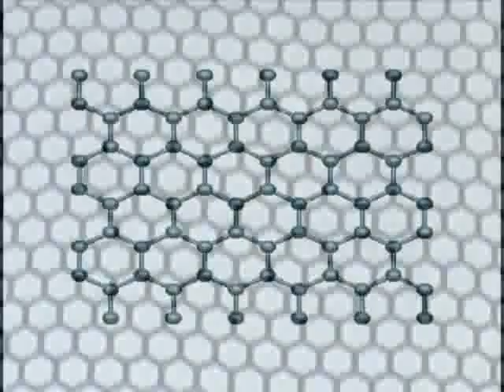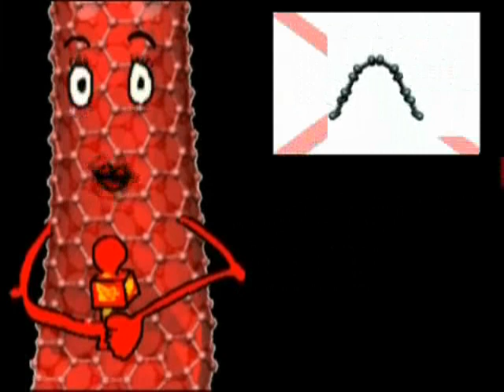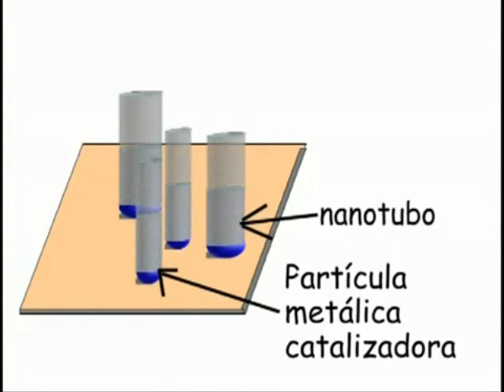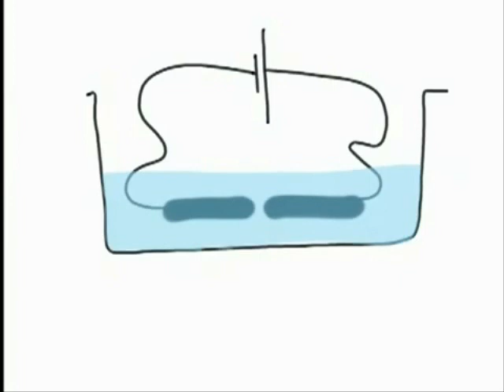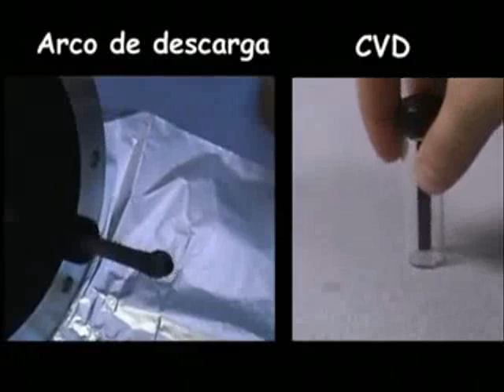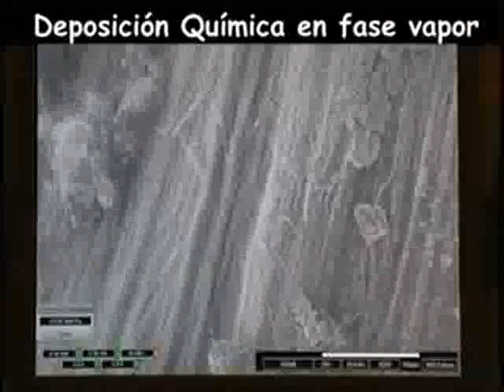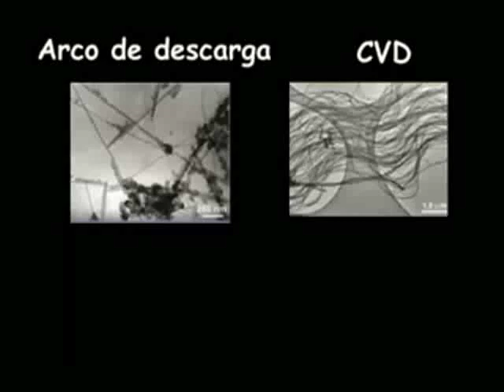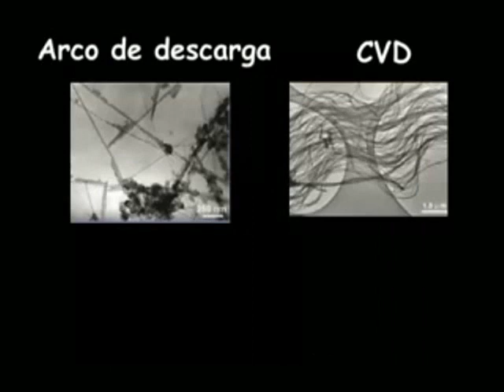Nanotubos de carbono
Nanotubos de carbono - Nuevos Materiales